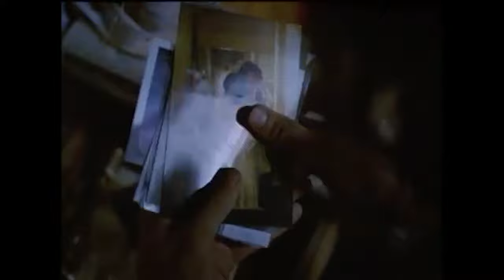THE CROW (1994) | Making of Featurette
The Crow "The Making of" Featurette
Directed by Alex Proyas and starring Brandon Lee, Michael Wincott, Rochelle Davis, Bai Ling, Michael Massee, Ernie Hudson ...

A poetic guitarist Eric Draven is brought back to life by a crow a year after he and his fiancée are murdered. The crow guides him through the land of the living, and leads him to his killers: knife thrower Tin-tin, drugetic Funboy, car buff T-Bird, and the unsophisticated Skank. One by one, Eric gives these thugs a taste of their own medicine. However their leader Top-Dollar, a world-class crime lord who will dispatch his enemies with a Japanese sword and joke about it later, will soon learn the legend of the crow and the secret to the vigilante's invincibility.